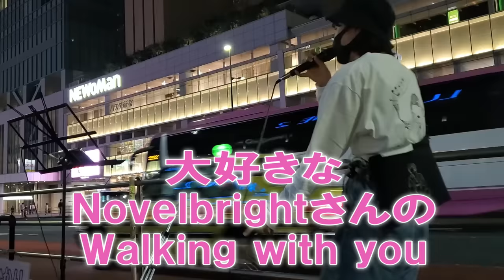一華ひかりさんの路上ライブで起きた奇跡 2021.10.15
​@ichikahikariさんの新宿南口路上ライブで、大好きな@yudai_voさんが偶然通りかかったという奇跡の瞬間です。
たまたま観たお二人の動画でしたが、あまりにも感動的なシーンだったので、関係動画を見漁って勝手に切り抜きとつなぎ合わせをして、時間と音声を合わせてみました。

頑張っていれば奇跡は起きるんだなぁと思わせてくれる動画です。
ひかりさんの小躍りするシーン(7:15付近)が最高に好きです。喜びが溢れちゃっています(笑)
私の好きなZARDの「負けないで」を歌っているときにお二人が出会われたのも鳥肌ものでした。

*【目次】*
00:00 MC
00:35 ZARD「負けないで」
01:37 このあとNovelbrightの竹中雄大さんに気が付きます
04:06 Novelbright「Walking with you」
05:16 雄大さんがひかりさんのライブに戻ってきます
06:56 雄大さん乱入
10:12 Novelbright「ツキミソウ」

*竹中雄大さんとヒカリスちゅーぶさんの動画を使わせていただいております*